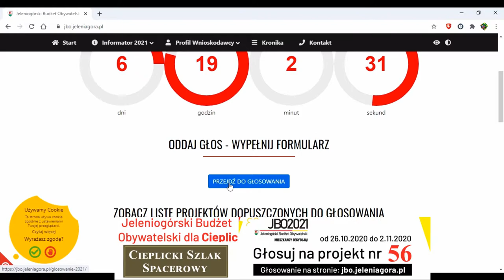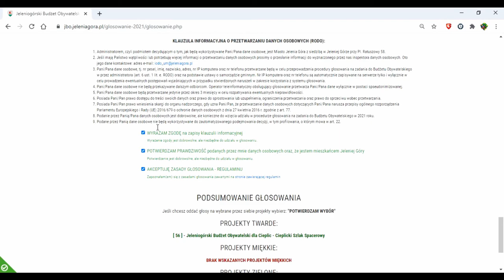JBO 2021 - projekt nr 56 - Cieplicki Szlak Spacerowy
instrukcja głosowania na nasz projekt